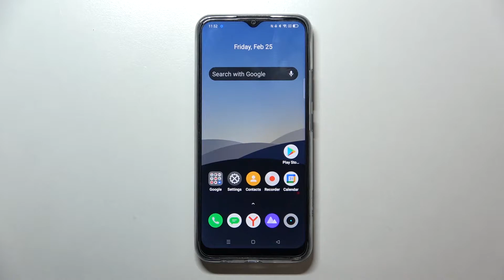realme c25s | Как переключить язык системы с любого другого на русский в realme c25s?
Если вы хотите узнать больше информации на тему realme c25s вам нужно перейти на наш сайт

Всем привет, дорогие друзья, сегодня мы научим вас как сменить язык в realme c25s на русский. Для того чтобы вам сменить выбрать стандартным языком в realme c25s русский, вы должны посмотреть наше видео. В нём мы понятно объясним вам как выбрать русский язык в настройках realme c25s. После просмотра нашего урока где мы показываем как выбрать русский язык в realme c25s, вы сможетет самостоятельно его выбрать.

Как в realme c25s выбрать русский язык? Как в realme c25s поставить русский язык? Как установить в realme c25s русский язык по умолчанию? Как в realme c25s поменять станлартный язык на русский?